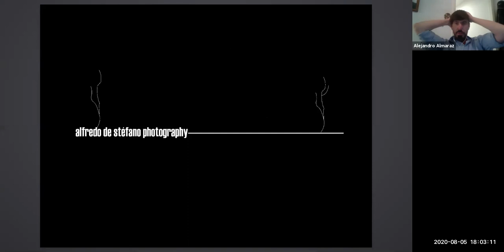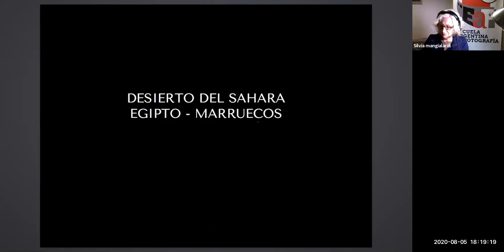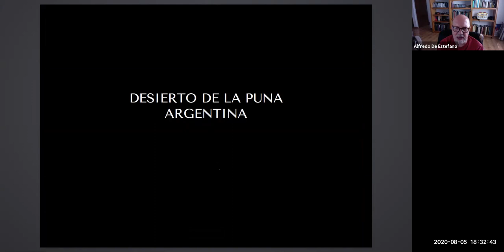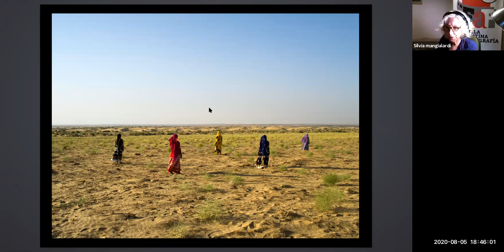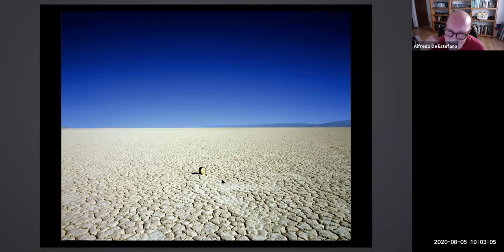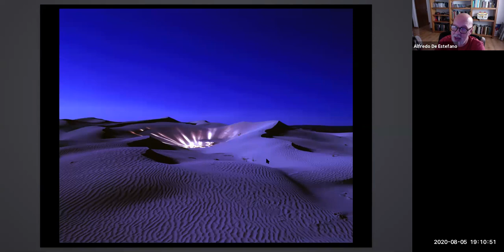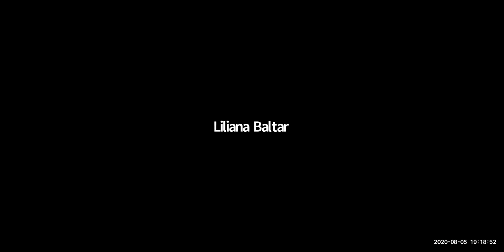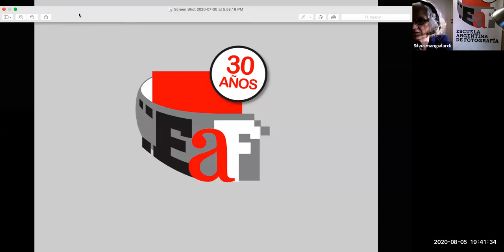Charlas EAF - Alfredo de Stefano (México)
Los invitamos a ver la charla abierta y gratuita del reconocido fotógrafo Mexicano Alfredo De Stefano, coordinada por Silvia Mangialardi, que se realizo el día 5 de Agosto.

Alfredo De Stefano Farías
Es considerado uno de los fotógrafos conceptuales contemporáneos más importantes de México. Su pasión es el paisaje y específicamente el del desierto, panorama que ha recorrido infinidad de veces fotografiándolo e interviniéndolo.
Entre sus series fotográficas destacan De parajes sin futuro (1992), Vestigios del paraíso (1996), Habitar el vacío (2002) y Breve crónica de luz (2006). Desde el 2008 trabaja en su nueva serie, Tormenta de luz y que se desarrolla en diferentes desiertos del mundo. En su haber se encuentran mas de noventa exposiciones, entre individuales y colectivas, y su trabajo
se ha expuesto en los cinco continentes, así como en diferentes capitales del mundo como: México, París, Sao Paulo, Nueva York, Washington, Madrid, Bogotá, Lima, Buenos Aires entre otras. Sus fotografías han aparecido en numerosos libros y revistas
y su obra se encuentra en colecciones publicas y privadas de México y el extranjero. Desde el 2008 es miembro del Sistema Nacional de Creadores.

Gestor cultural y director del Concurso de Fotografía Contemporánea de México y el de Latinoamérica Luz del Norte, así como del Festival Internacional de Fotografía Luz del Norte en Monterrey, N.L. México. Dirige y fundó la organización sin fines de lucro Luz del Norte Fotografía, A.C. dedicada a promover y difundir la diversidad de la fotografía latinoamericana a través de variadas plataformas.